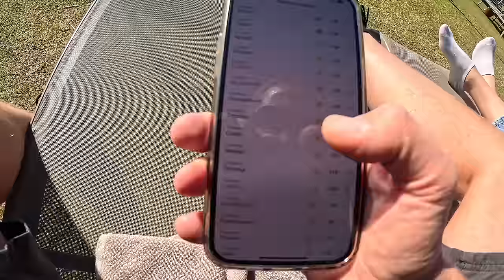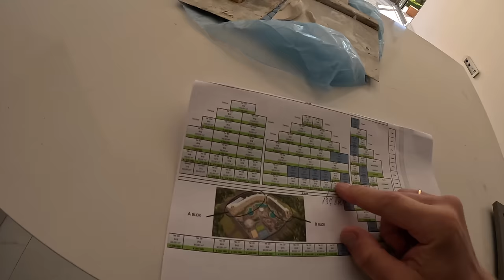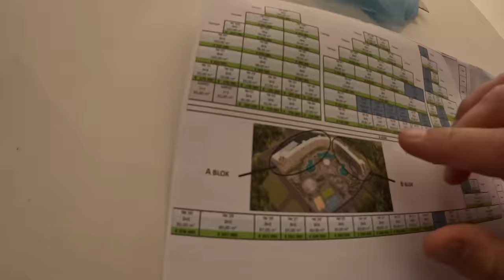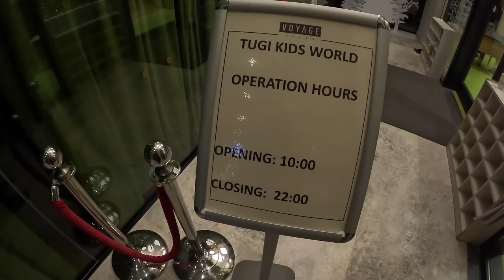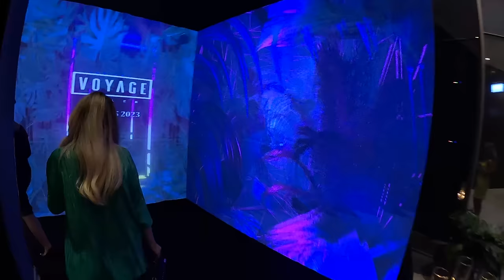Шикарные напитки и еда на все включено! Но почему он их не пьет? Зима и такая Жара в Турции? Voyage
🏝 Если тоже хотите купить Недвижимость и квартиры в Дубае, Турции, РФ, Тайланде, на Кипре напрямую по ценам от проверенных застройщиков, без агентской комисси и с доп бонусами. Для жизни или под инвестиции. На вторичке так же есть много интересных вариантов, пишите:

С вами как всегда я Евген Мошков и ваши ЖЖ  Женя - Я и Жена - Жанна
Voyage Belek Golf & SPA честный обзор
Турция Очень Классный отель! Voyage Belek Golf & Spa 5* он снова немного обновился.
Voyage Belek Golf & SPA — роскошный пятизвездочный отель, расположенный на берегу Средиземного моря в прекрасном городе Белек, Турция. Отель предоставляет неповторимый опыт отдыха, объединяя утонченный дизайн, первоклассные услуги и захватывающие виды на бескрайние воды моря. С фешенебельными номерами, богатой инфраструктурой, включая гольф-поля и роскошный SPA-центр, отель создает идеальное окружение для полноценного отдыха под солнцем Средиземноморья.

Тайм коды:
00:00 введение
00:07 – шведский стол
0:48 – загораем на пляже-лужайке
2:12 – тестирую бассейн
2:50 – станьте партнером компании
3:27 – краш-тест AppleWatch
4:37 – переходите на светлую сторону
6:34 – обзор на еду
7:38 – презентация строящегося ЖК
8:40 – «горящая» квартира, показываю всё
11:15 – музыка, еда, напитки, минздрав предупреждает
13:50 – едем в «Парк легенд»
14:26 – снег в субтропиках
14:55 – шопинг
15:31 – красота под открытым небом
16:52 – комментарий по ситуации с агентством
17:16 - очередной обзор на еду
17:33 – мы в караоке
18:27 – гуляем по ночному отелю Voyage
22:10 – награждение лучших турагентов
24:01 – хвастаюсь наградой
24:21 – гуляю по детской зоне
25:04 – сколько же в этом видео еды…
32:53 – отпуск кончился, едем работать